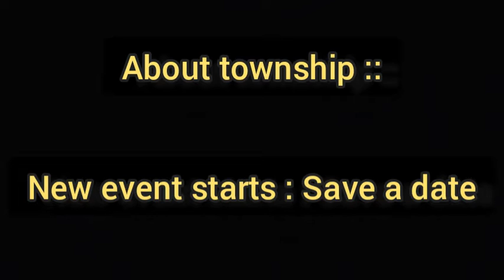Important information about uploading videos (New) (TGWA)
Important information!!